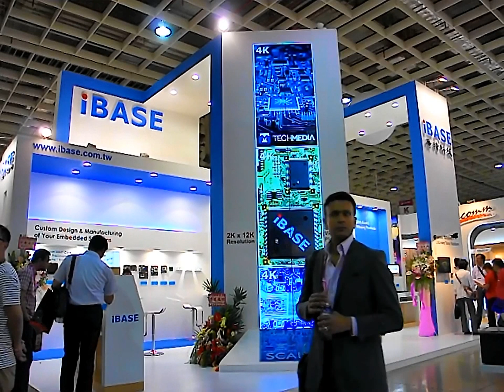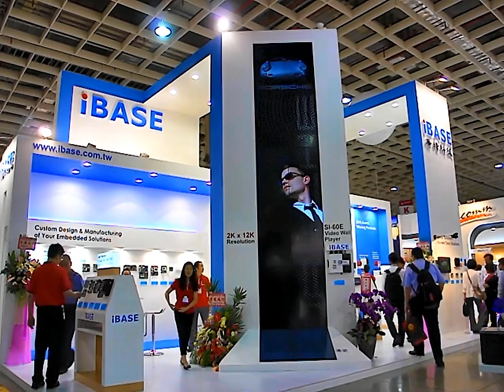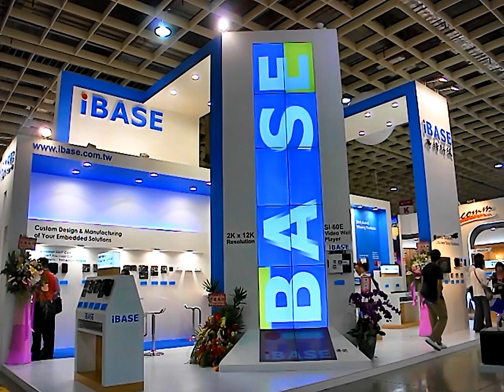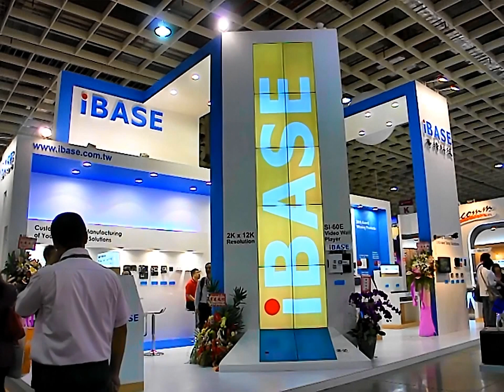IBASE SI-60E Super-high 8K Video Wall Player at Computex 2015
The SI-60E is an innovative digital signage player built for multi-screen video wall display applications. It supports up to 12 display outputs featuring IBASE Multiple-Display Matrix Technology and offers awesome 3D graphics performance with resolutions up to 7680 x 3600.